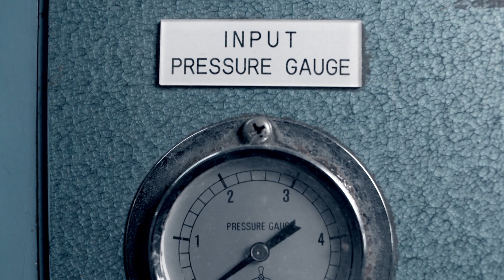2018 得力實業股份有限公司